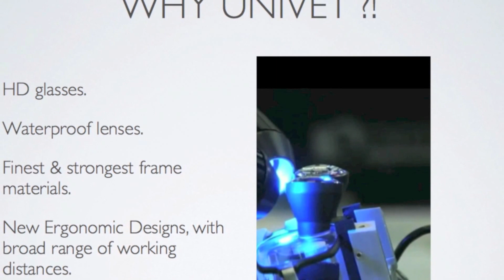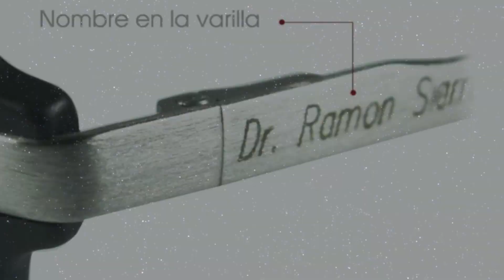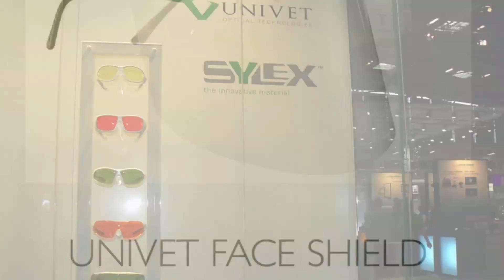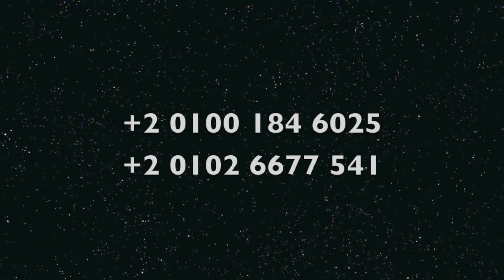Loupes , medical protection & laser protection eyewear !